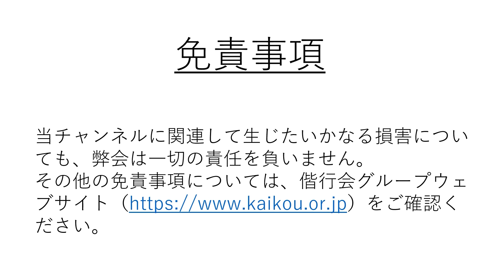【運動のプロが伝授】認知症予防体操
名古屋共立病院の運動のプロが教える元気モリモリ体操！
今回は「認知症予防体操編」です。

この体操は、声を出して数を数えたり、足も一緒に動かすなど、複数の動作を同時に行うことで脳の活性化を促進させます。
ぜひ一緒にやってみましょう！